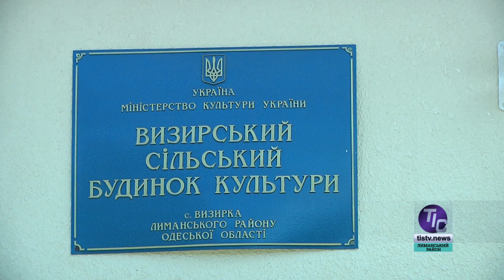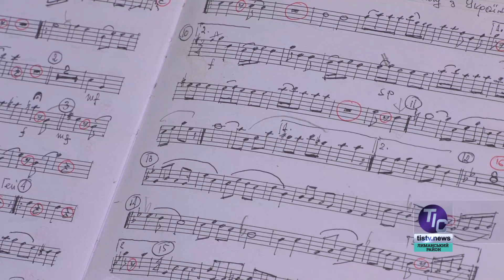Мистецтво - людям, або як нам музика жити допомагає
Наша знімальна група відвідала репетицію надзвичайного духового оркестру "Визирські сурми" та поцікавилася успіхами за останній час, а також найближчими творчими планами…